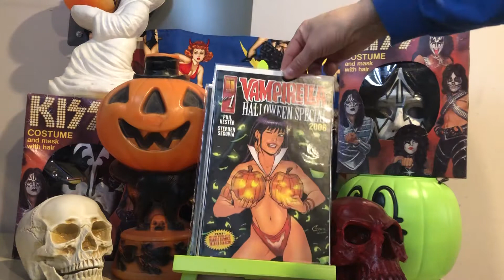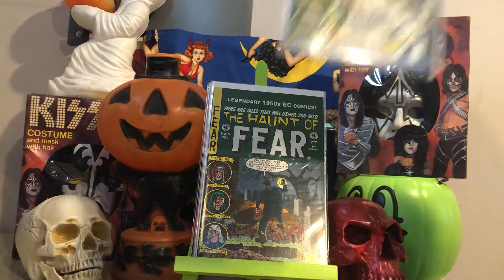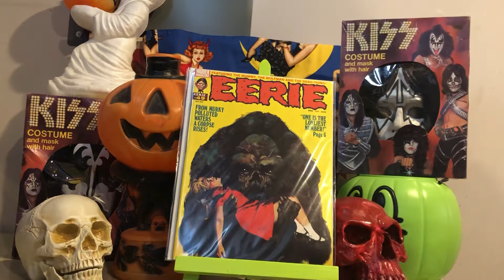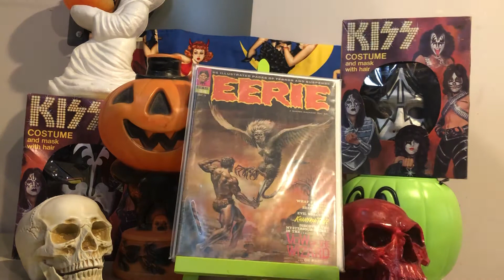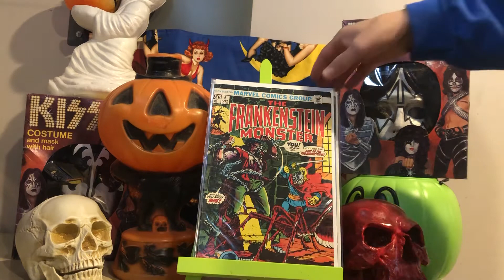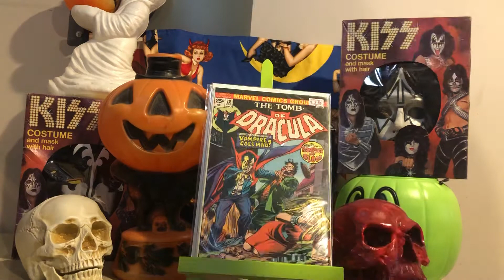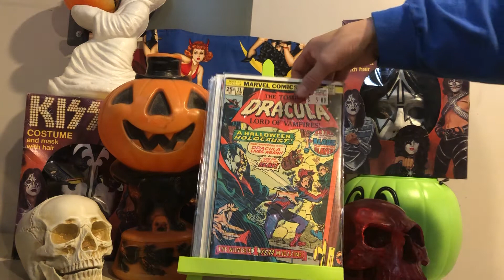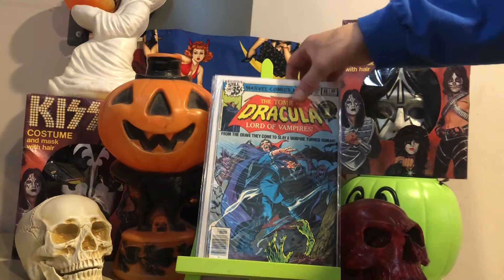Halloween Comic Book Horror Video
Here are some scary books to put you in the spirit with some spooky tunes from the 1930s and 1940s for your enjoyment 🎃🧛‍♂️👹👻💀Happy Halloween 🎃!